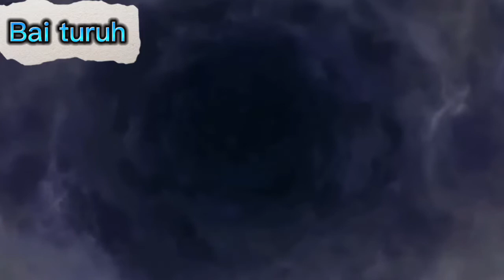One piece [ whitebeard ucap selamat tinggal kepada Moky Dick ]